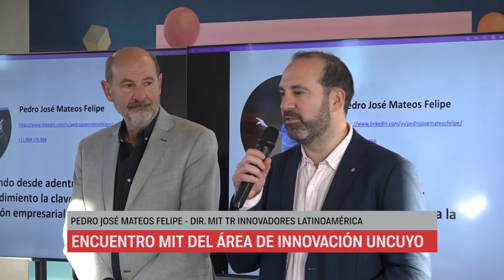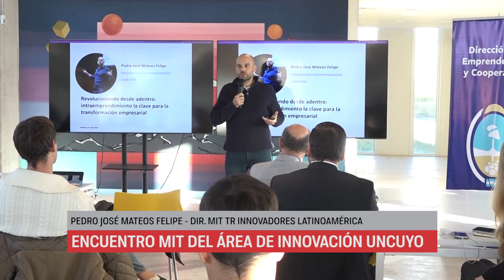ENCUENTRO MIT DEL ÁREA DE INNOVACIÓN UNCUYO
PEDRO JOSÉ MATEOS FELIPE - Dir. MIT TR INNOVADORES LATINOAMÉRICA